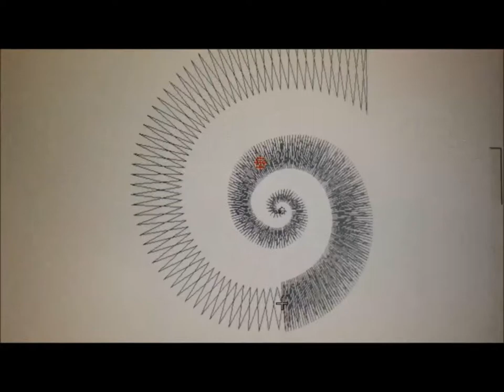@AnnesEmbroidery, "String Jam", for SavingFace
Adding a cover-up to a labcoat that ended up with a grease stain on the collar...  Funky little coil design, digitized and embroidered.
I think it's sweet.
My uploads are not monetized and are to show people how embroidery flows, and to show embroiderers how digitizing should work.  They are educational, but I add music to make them more enjoyable.  Today's addition is, "String Jam", by, Cory Gray, found in Free Music Archive, of course!